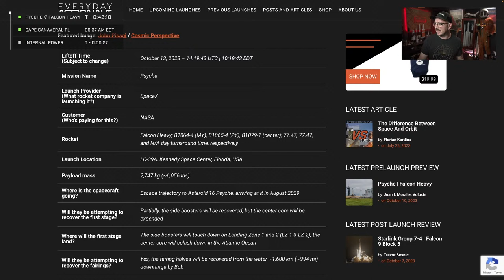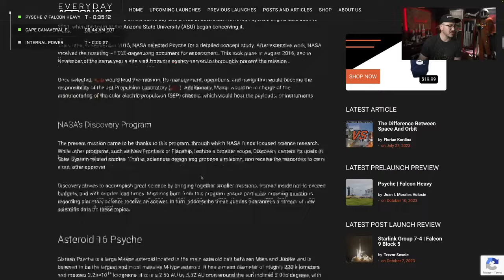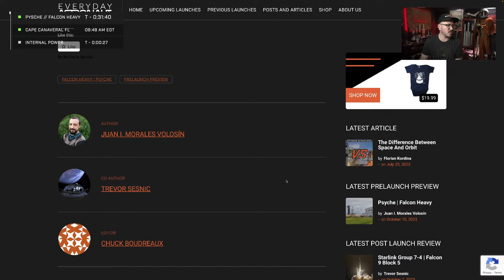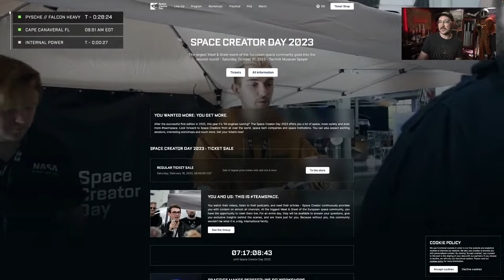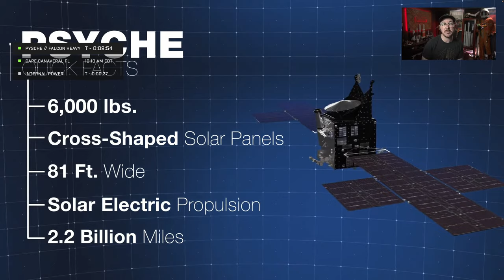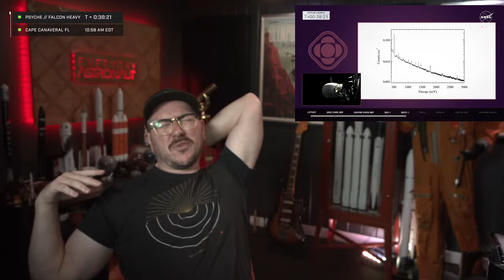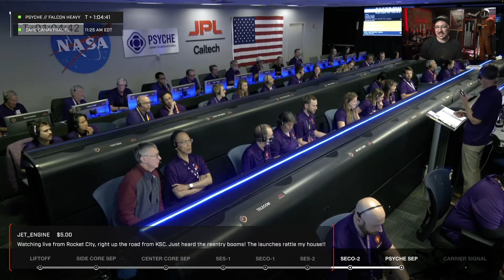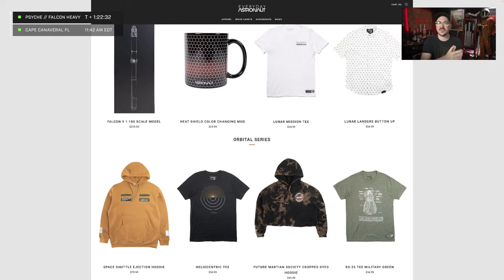Watch NASA launch "Psyche" on SpaceX's Falcon Heavy rocket to the metal asteroid, 16 Psyche!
SpaceX will launch the Psyche probe into a journey to a metal world: the asteroid 16 Psyche. This is the first scientific probe that intends to visit such a celestial body. To that end, the payload travels atop a Falcon Heavy rocket, aiming at an escape trajectory.

Historical Launch Complex 39A, at Cape Canaveral Space Force Station, in Florida, will see the launcher take to the skies. Afterward, the launch vehicle will follow a trajectory due east-southeast, taking considerable advantage of Earth’s rotation.

As has been happening during the latest launches of this vehicle, SpaceX will not recover its center core that will crash into the ocean. Conversely, both side boosters will return to land close to the launch site. The fairing halves will also be recovered for potential later reuse. If liftoff could not take place, additional instantaneous launch windows exist from now until October 25.

00:00 - Intro
03:35 - Prelaunch Preview
20:30 - Q&A
48:15 - Liftoff
50:50 - Booster Separation
52:30 - Stage Separation
56:15 - Booster Landing
1:00:00 - Q&A
1:42:00 - Second Stage Ignition 2
1:50:00 - Psyche Deployment